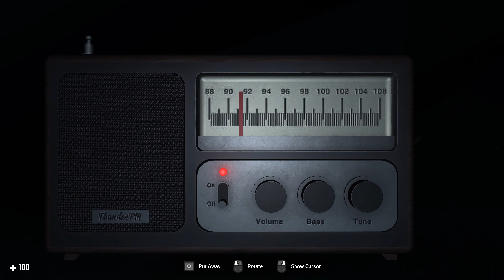Smol Scares Episode 11 | Game 13 | Mr. Meshie Studios | Gameplay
Episode 11 of the Smol Scares series.
Join me in the special episode trying out a prototype created by a friend of mine before we dive into making out own horror game.